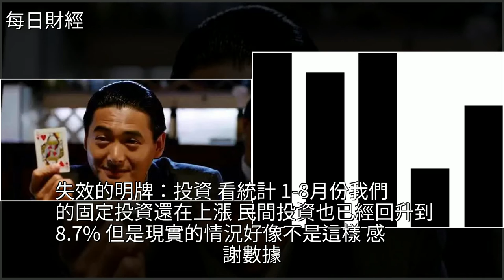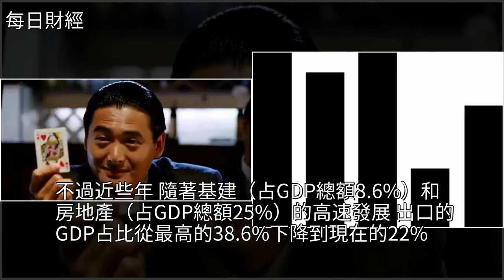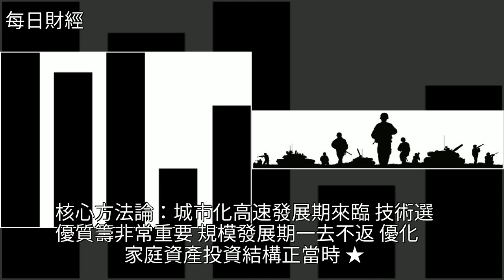降準背後，打不出去的底牌……，[每日財經]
降準背後，打不出去的底牌…… [每日財經]經濟,投資,許小年,財經降準背後，打不出去的底牌…… [每日財經]經濟 投資 許小年 財經